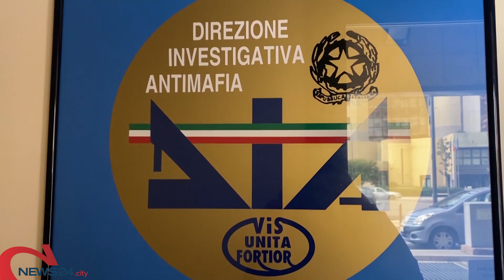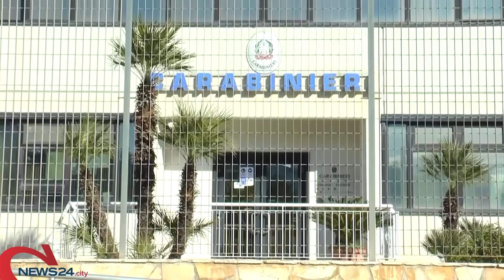ALTAMURA | Uccisero un uomo e fecero sparire il cadavere: quattro arresti ad Altamura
Operazione dei carabinieri su richiesta della DDA